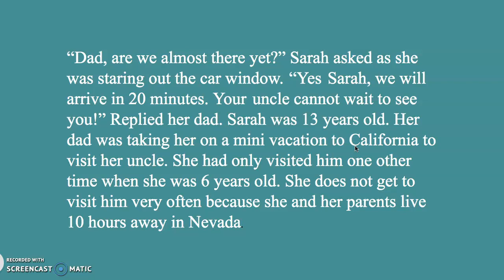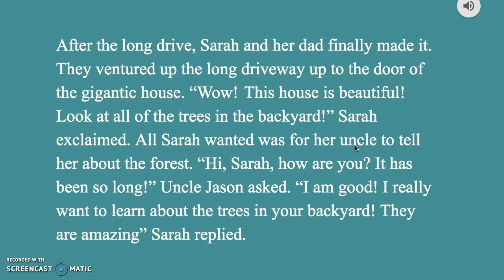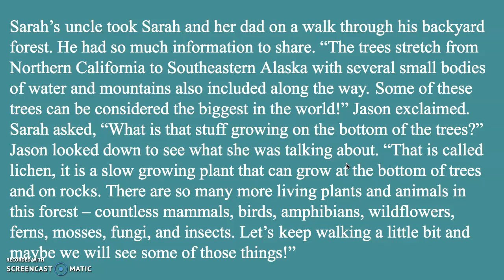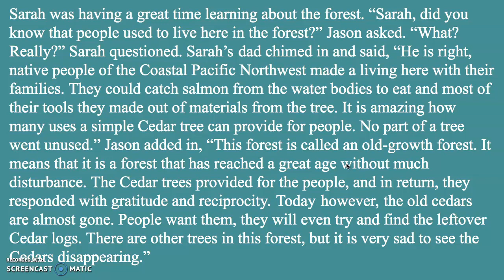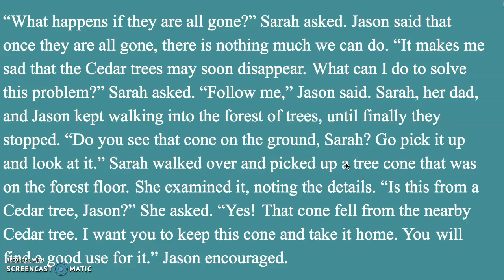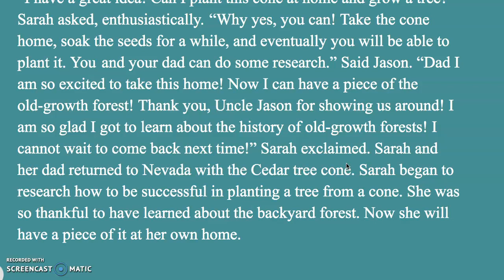48. The Backyard Forest by Kari W.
SUMMARY: Sarah and her dad are making a trip to California from their home in Nevada to visit Uncle Jason. He has a forest for a backyard and Sarah is very intrigued. She learns about the history of the forest and how the Cedar trees are becoming extinct. Sarah finds a way to keep the memory of the California forest with her forever.